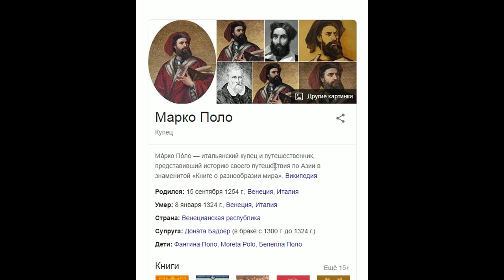КУПИЛ 5 АВТО ИЗ ОБНОВЛЕНИЯ 1.9 НА SMOTRAMTA! ЭТО ТОП! ПОЛНЫЙ ОБЗОР ТАЧЕК! ЦЕНЫ/МАКСИМАЛКИ!